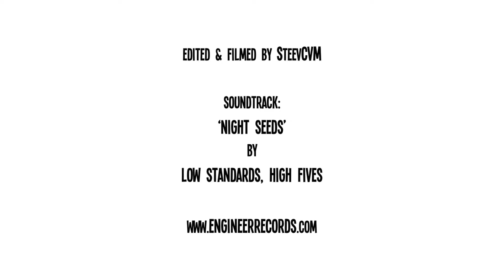Phil Aller - The Fun Doesn't Stop - Entity BMX Shop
Here is Phil Aller’s section from the Entity 'The Fun Doesn’t Stop' DVD
Edited & filmed by SteevCVM
Soundtrack:
‘Night Seeds’
By
Low Standards, High Fives